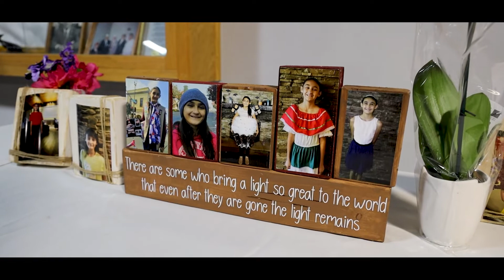In Loving Memory Of Roselyn